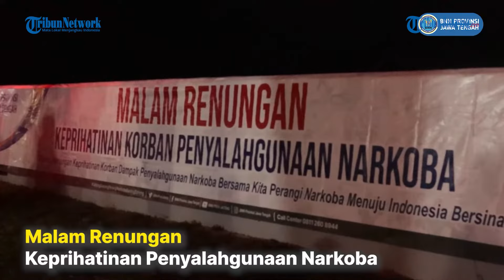BNNP Jateng Pastikan Pengguna Narkoba Tidak Dipenjara, Begini Caranya | Tribun Forum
Kepala BNNP Jateng Brigjen Pol Purwo Cahyoko memastikan upaya penindakan dan pencegahan penyalahgunaan narkotika di Jateng terus digalakkan dan merangkul banyak pihak. Bersama Unimus dan Karangtaruna Jateng, BNNP tingkatkan edukasi dan sosialisasi kepada kawula muda. Simak obrolan di Tribun Forum ini penjelasan BNNP lebih gamblang.